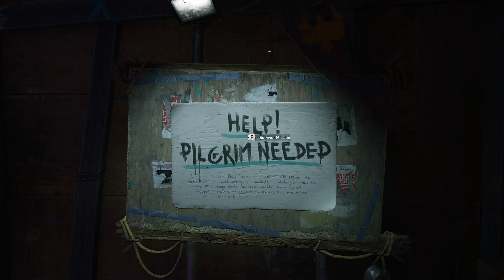Dying Light 2 – Elite Mission Firestarter (Solo) #2